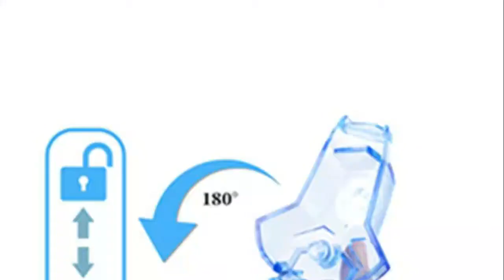Bike Water Bottle : 5 Best Bike Water Bottle 2020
Do you need the best Bike Water Bottle. You welcome to watch out the top 5 Bike Water Bottle reviews videos. Tried to collect best items. Follow Below:

1. Takeya Bike Water Bottle

2. HoneyHolly Bike Water Bottle

3. RICWINANN Bike Water Bottle

4. PRO BIKE TOOL Bike Water Bottle

5. Vetra Bike Water Bottle